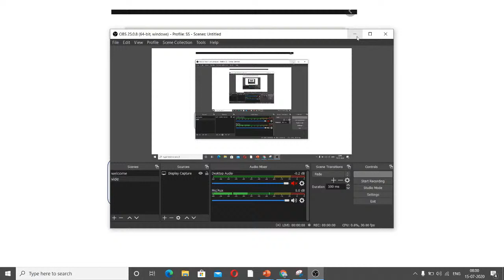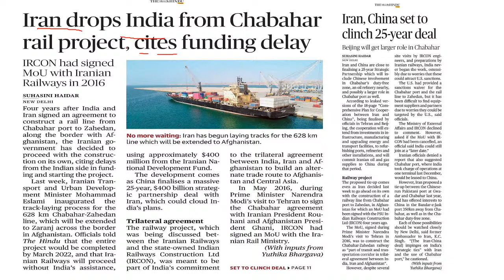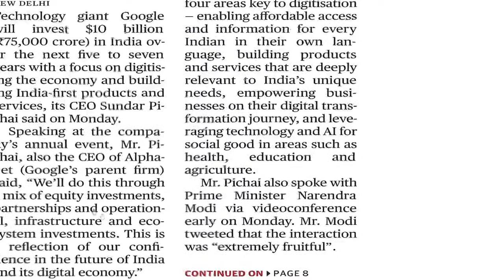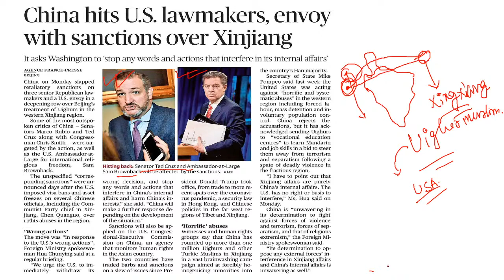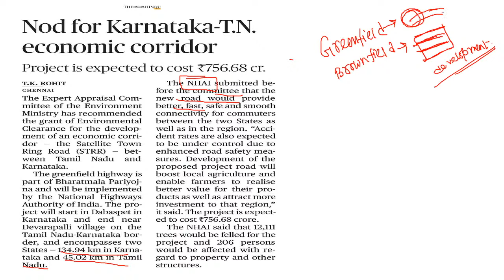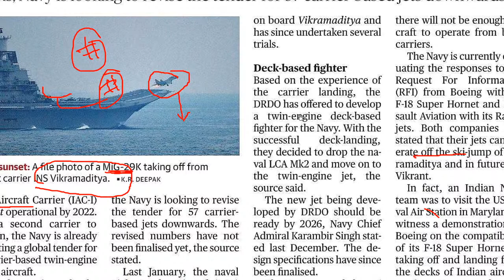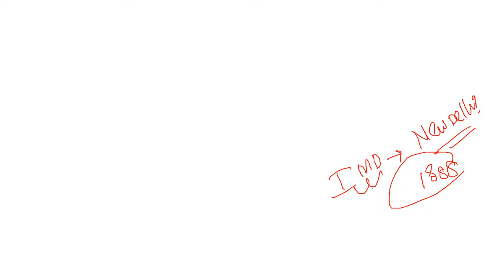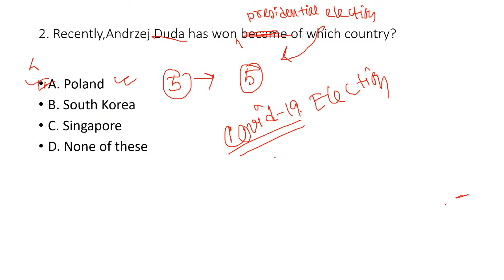The Hindu Newspaper Analysis For 14th July, 2020 (Current Affairs For WBCS )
If You are Preparing for WBCS 2021 or if u like to work hard come and join our best enrolling online course For WBCS 2021 .

Last Date to Enroll : 30/07/2020